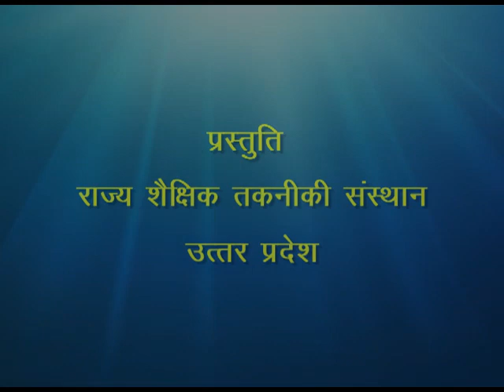Tatva Yogik Mishran / तत्व यौगिक मिश्रण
इस कार्यक्रम में तत्व, यौगिक और मिश्रण सम्प्रत्यों को उदाहरणों द्वारा समझाया गया है।